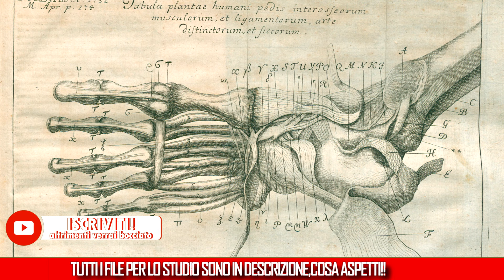Sinartrosi (articolazioni immobili) in 1 minuto [file PDF in descrizione]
PROCEDURA CORRETTA PER APRIRE UN LINK:
1)Clicca il link che vuoi aprire
2)Clicca su DENY se appare una pagina pubblicitaria altrimenti aspetta 5 secondi e clicca "AVANTI"
3)Puoi tranquillamente aprire il link!!

per la creazione della voce in sottofondo è stato utilizzato il seguente sito